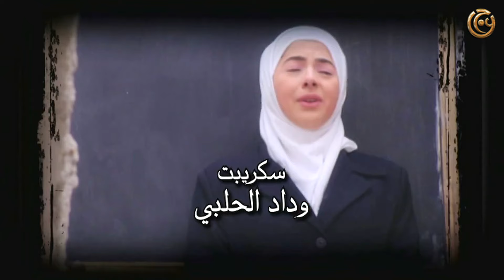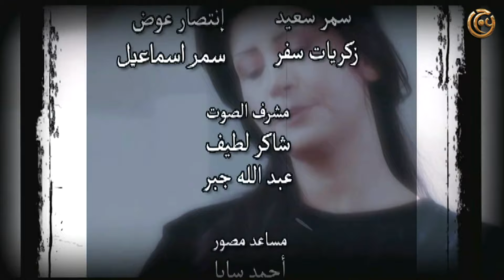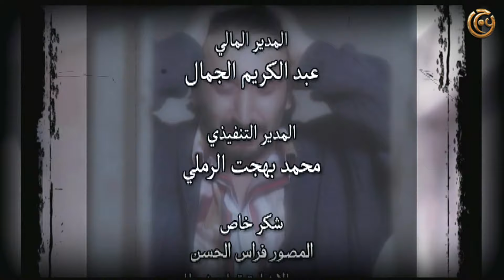مسلسل قاع المدينة الحلقة 23 الثالثة والعشرون بطولة صفاء رقماني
3:53 تخطي الشارة

مسلسل قاع المدينة
Remastered full HD version
تأليف محمد العاص
أخرج سمير حسين.
مجموعة من الحكايات المتشابكة المتداخلة يرويها هذا المسلسل، وأبطاله نماذج من سكان حيّ فقير، تمتد حركتهم إلى خارجه، بحكم العمل أو الدراسة، فتتقاطع مصائرهم مع مصائر بعض الأشخاص من سكان الأحياء الأخرى للمدينة،

انتاج شركة عاج للانتاج والتوزيع الفني - 30 حلقة
بطولة
ايمن زيدان
خالد تاجا
كندا حنا
عبد المنعم عمايري
غسان مسعود
باسم ياخور
محمد حداقي
تاج حيدر
ديمة قندلفت
منى واصف
احمد الاحمد
جيني اسبر
وغيرهم